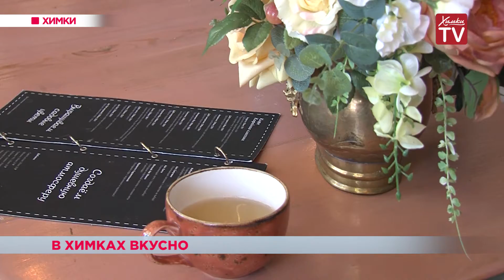«В Химках вкусно» рассказывает о новом кафе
О том, где качественно и вкусно поесть в округе, химчанам продолжает рассказывать программа «В Химках вкусно». Она появилась в этом году и призвана объединить все заведения общепита. У нас их более 230. Одним из заведений, участвующих в программе, стало кафе на Ленинском проспекте вблизи станции «Химки». У него необычный формат. В самом начале своего появления это была небольшая дизайн-студия по прикладному творчеству. Затем она превратилась в цветочный магазин, где можно было выпить кофе. Практика оказалась успешной, и кафе расширило границы. Теперь это еще и пекарня.
В будущем администрация планирует разработать гастрономическую карту городского округа и создать мобильное приложение, где каждый химчанин сможет выбрать ресторан или кафе по виду кухни, ценовой политике или месту расположения.